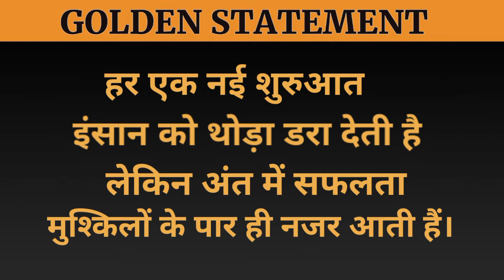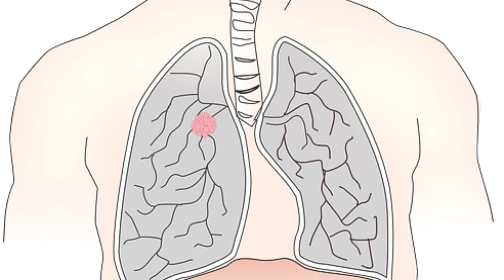10 हजार मरीजों का कर चुके हैं इलाज | फेफड़ों के कैंसर से बचाने वाले डॉ दिगंबर बेहरा | inspirational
10 हजार मरीजों का कर चुके हैं इलाज | फेफड़ों के कैंसर से बचाने वाले डॉ  दिगंबर बेहरा | inspirational

संघर्ष की आग में तपकर ही सोना कुंदन बनता है। जिसने अपने जीवन में संघर्ष किया हो सफलता के सही मायने वही समझा सकता है। चंडीगढ़ के रहने वाले डॉ. दिगंबर बेहरा जिन्हें कभी अपने स्कूल जाने के लिए नंगे पैर कई किलोमीटर की यात्रा करनी पड़ती थी और आज वो हजारों लोगों को लंग कैंसर से बचा चुके हैं। पीजीआई में वो 42 साल से अपनी सेवाएं दे रहे हैं। उनके इस महान कार्य के लिए सरकार ने उन्हें पद्मश्री सम्मान से सम्मानित किया है। डॉ. दिगंबर बेहरा के लिए यह सफर इतना आसान नहीं था, उन्हें काफी संघर्ष का सामना करना पड़ा। आइए जानते हैं डॉ. दिगंबर बेहरा की प्रेरणादायक कहानी।

10 हजार मरीजों का कर चुके हैं इलाज
कभी स्कूल जाने के लिए नहीं थे जूते
चंडीगढ़ पीजीआई में मिली स्कॉलरशिप से की पढ़ाई
मानवता की सेवा करना ही है मुख्य लक्ष्य
पद्मश्री सम्मान से हुए सम्मानित